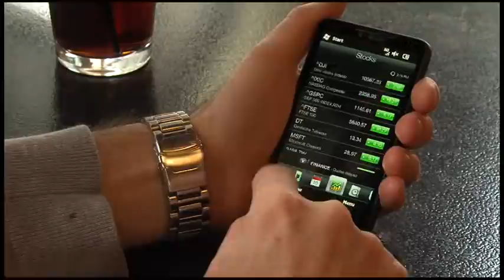All new T-Mobile HTC HD2 Smartphone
T-Mobile today announced pricing and availability details for the highly anticipated HTC HD2. The phone will be available in retail stores on March 24. It will sell for $199.99 with a 2-year-contract. Or customers may use the Even More Plus option, purchasing the phone for $449.99 with no monthly contract. The HTC HD2 was first unveiled last month at the Mobile World Congress in Barcelona. Offering the largest touch screen on a smartphone in the U.S., the new HTC HD2 will come ready with access to millions of eBooks, movies, television programs and more.